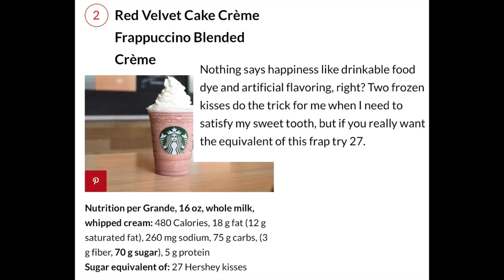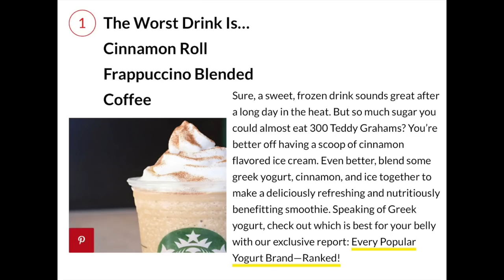Trying the WORST reviewed DRINKS at STARBUCKS!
Canon - PowerShot G7 X Mark II 20.1-Megapixel Digital Camera - Black